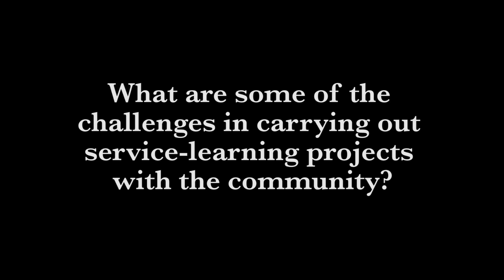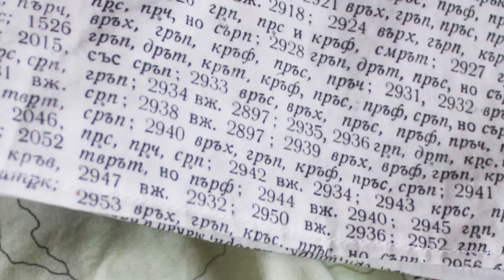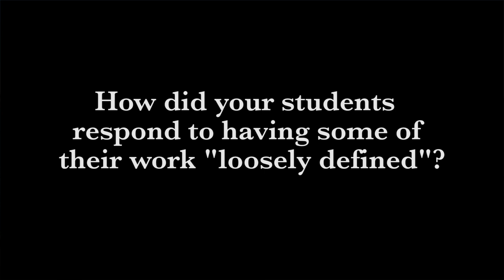Service-Learning Design Challenges (Part 4 of 5)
Robin Kodner (Biology) describes some of her "lessons learned" from teaching her Biometrics course using a service-learning model, including the value of orienting students to this process-oriented course.
Part of the Innovative Teaching Showcase 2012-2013, created by the Center for Instructional Innovation & Assessment at Western Washington University